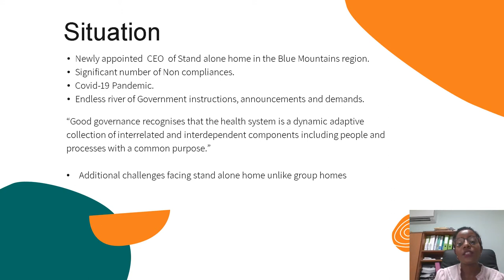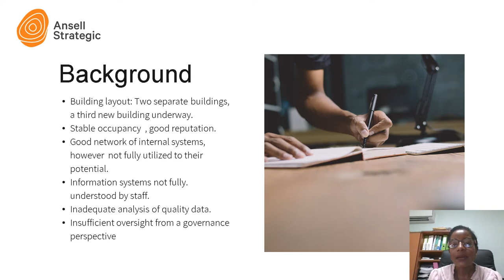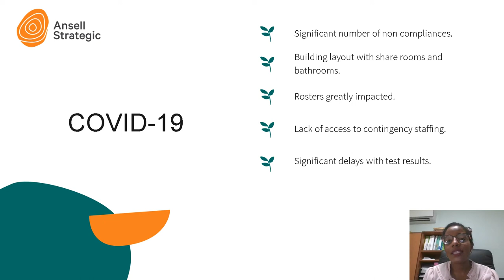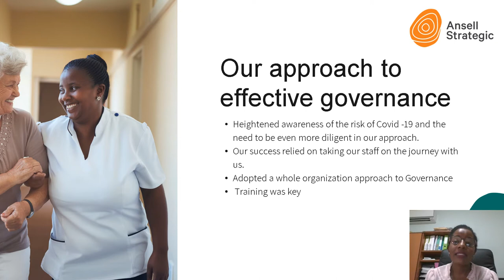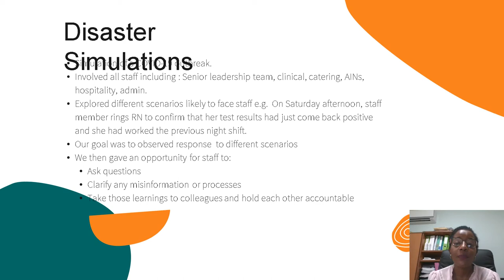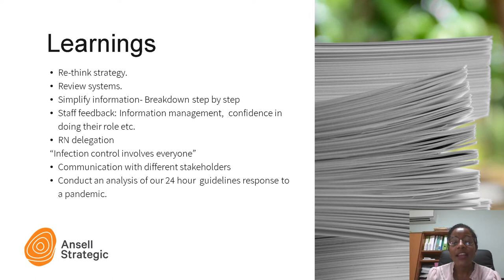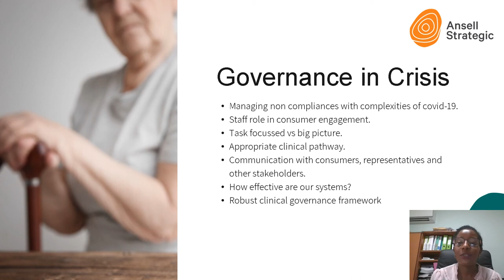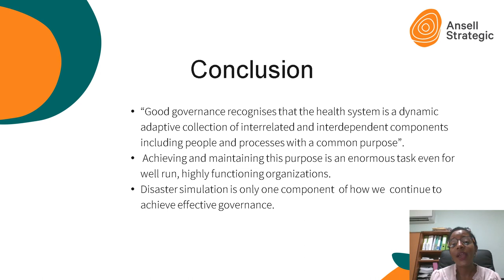201020 Governance in Crisis Presentation Caroline Kiriga final